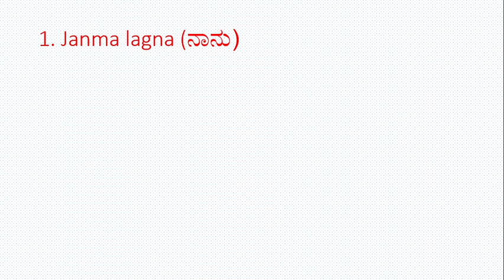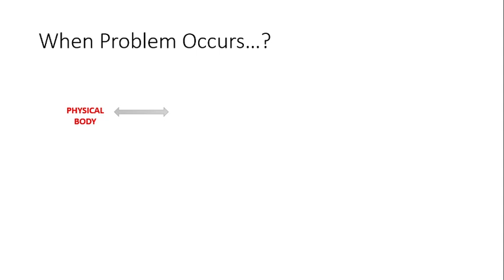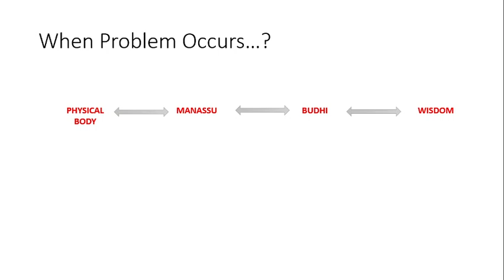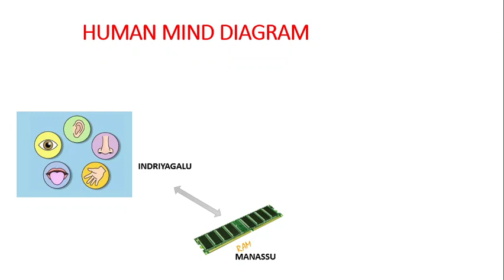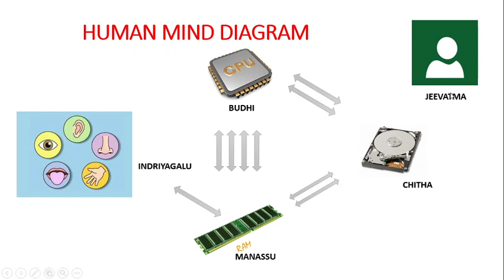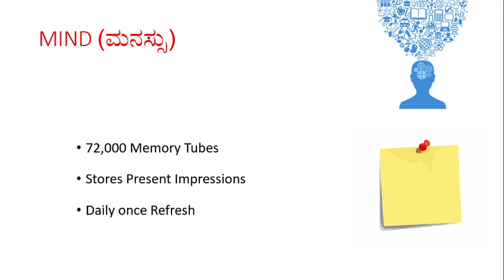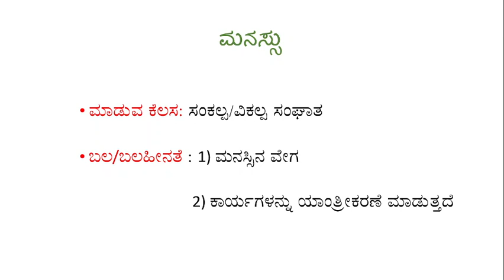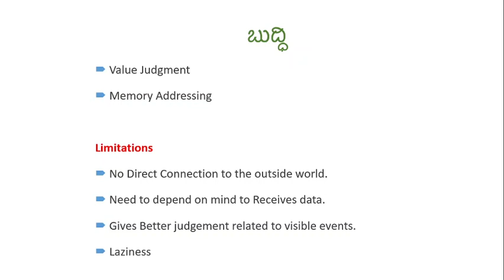Class 12: Psychology relevant to Astrology(Part-1)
Explained about Block diagram of Human mind and its functions